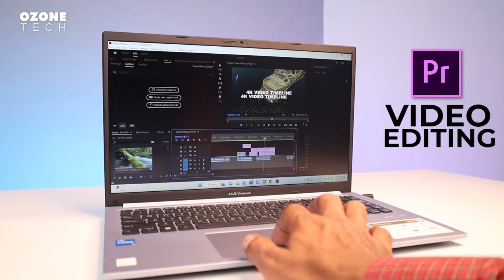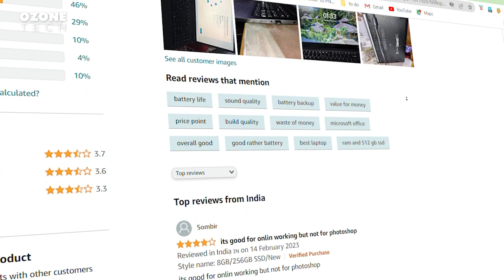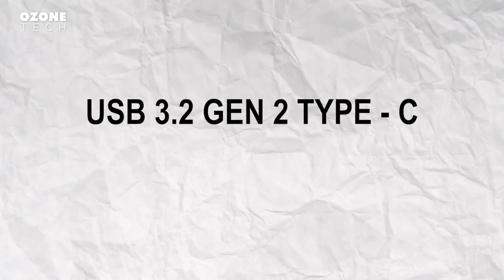Top 3 Best Amazon Laptops Under 35000 in 2023 | Best laptop under 35k office, student, Gaming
💻HP 250 G8
💻Acer Extensa 15
💻Lenovo ThinkBook 15

HELP TO GROW US 👇

topics -

These 3 Best VFM Laptop that You Can Buy in 35000 INR Only !
super
budget laptops under 35000 in 2023
top laptops under 35000 in 2023
affordable laptops in 2023
best laptops for students in 2023
best laptops for work under 35000 in 2023
cheap laptops with good performance in 2023
best laptop deals in 2023
laptops with long battery life in 2023
best value for money laptops in 2023
Best laptop under 35k Amazon
Amazon 35000 laptop